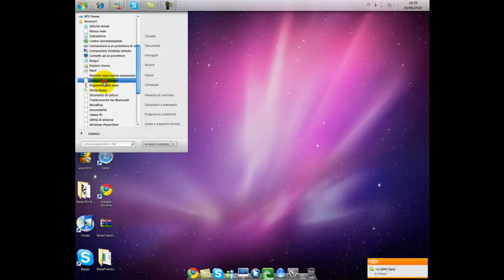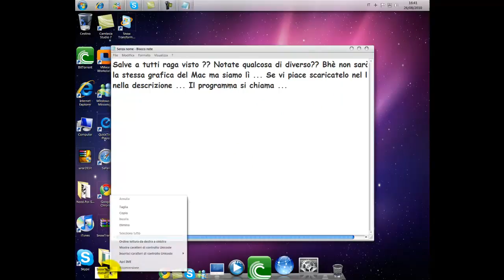BiondoBlog2 - Giorno 25 - Tema Snow Leopard per Windows 7/Vista